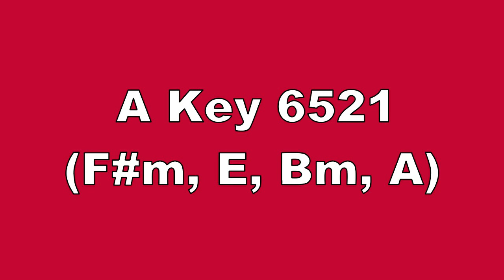A Key 6521 F#m, E, Bm, A